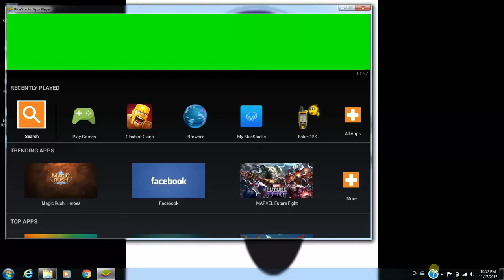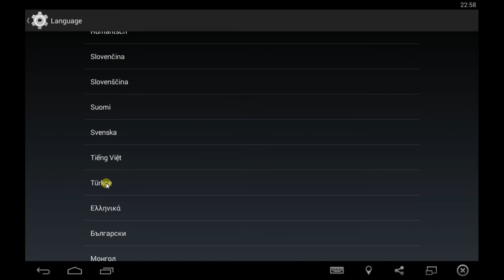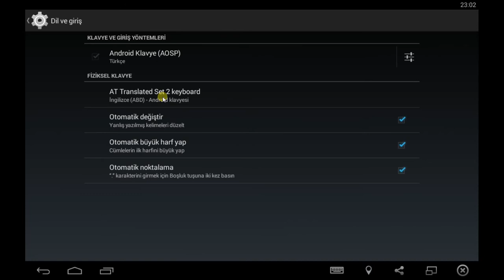BlueStacks Türkçe Klavye Seçimi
Bluestacks - PC için Android simülatörü - Türkçe klavye seçimi nereden yapılır bunu anlatmaya çalıştım.